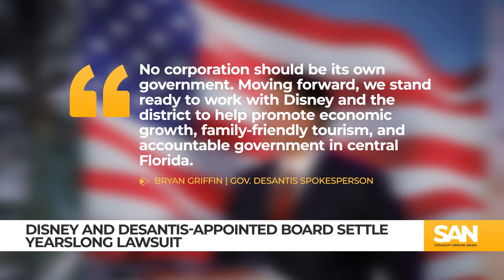Disney and DeSantis-appointed board reach settlement after yearslong dispute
Disney and the board of the Central Florida Tourism Oversight District reached a settlement in a lawsuit concerning the special governing district where Disney is located. Disney and the board, appointed by Florida Gov. Ron DeSantis, reached the settlement on Wednesday, March 27, ending a yearslong legal dispute.